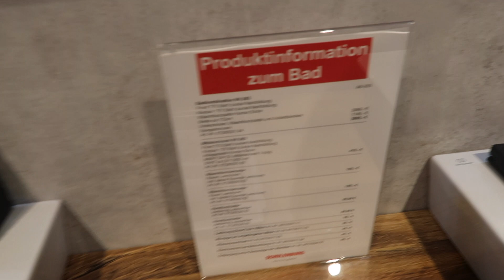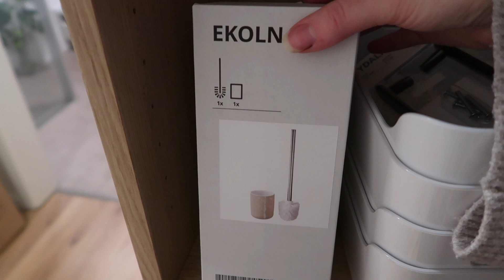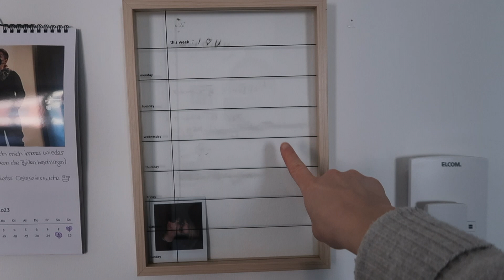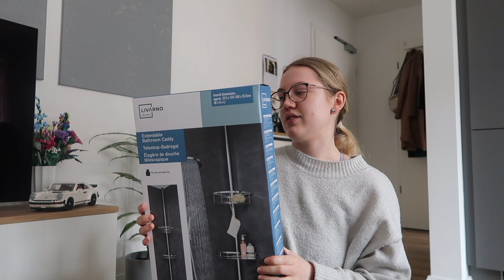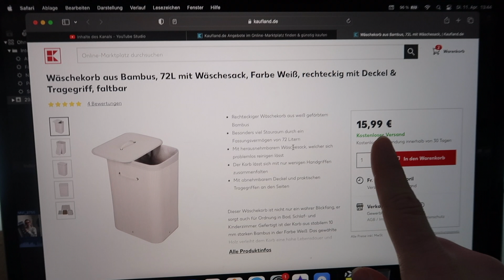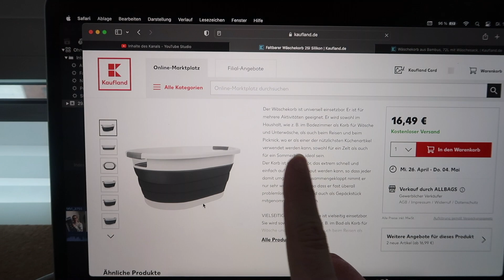die Wohnung ist fertig + kleine Roomtour || Wohnungsmakeover Teil 2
Unsere Wohnung ist fertig, juhuu!!
Es hat lange gedauert und wird sehr wahrscheinlich nicht mehr lange so aussehen, dazu dann aber bald mehr.

Ich hoffe, dass es euch gefallen hat :))